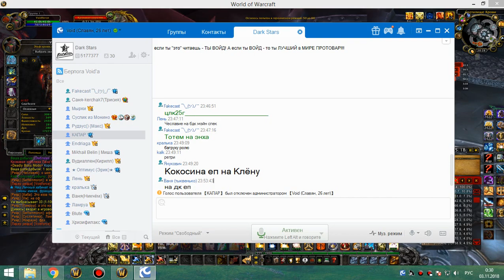1я часть цлк 25г ретрик 02 11 18